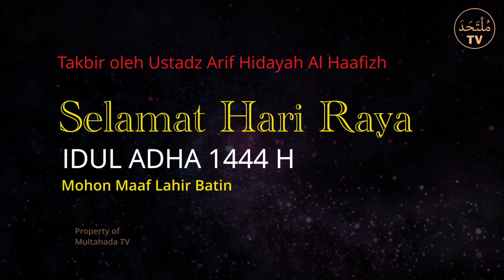TAKBIR IDUL ADHA 1444H (2023) MERDU TANPA MUSIK | TAKBIRAN NON-STOP 1 JAM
Selamat Hari Raya Idul Adha 1443 H. Mohon maaf lahir dan batin.
Semoga lantunan takbiran Idul Adha 2023 full non stop ini menjadikan kita semakin dekat kepada Allah.